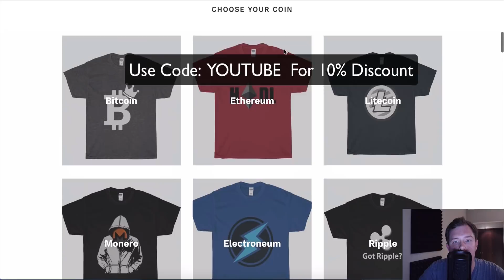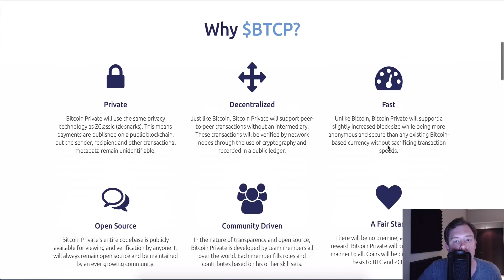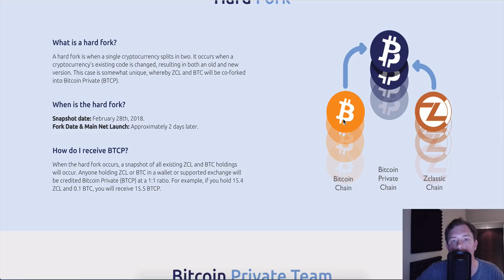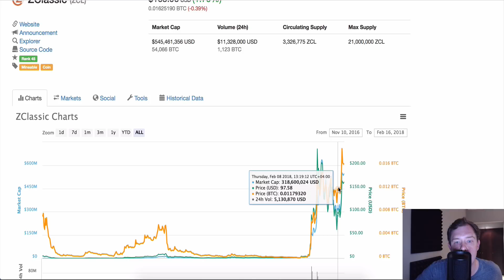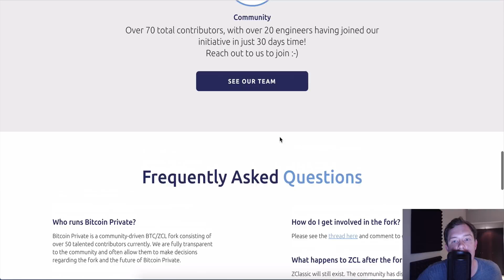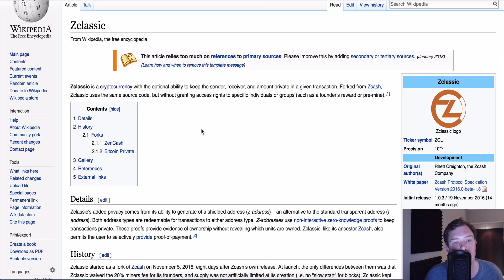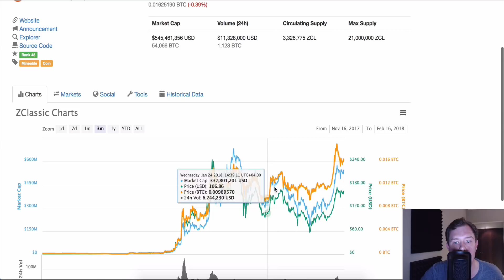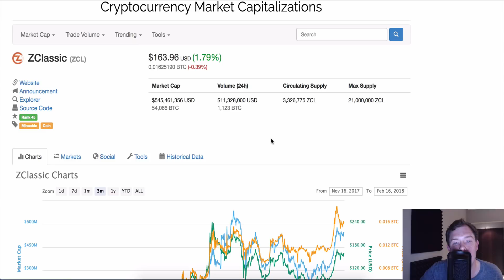Bitcoin Private Fork Explained ZClassic Hard Fork Prediction